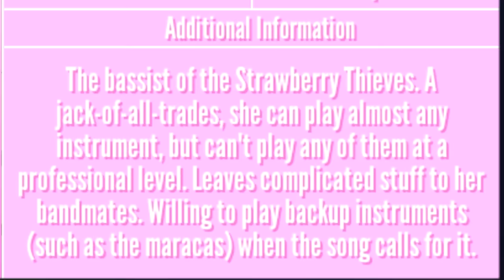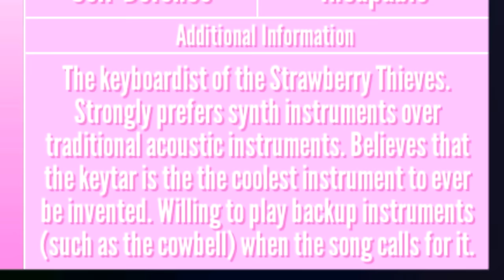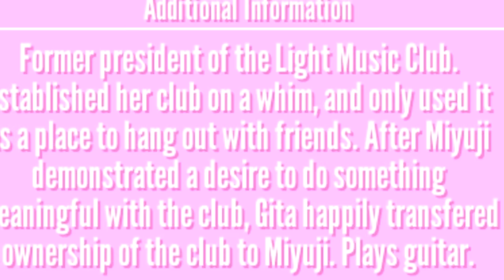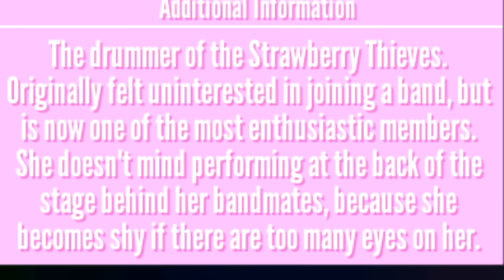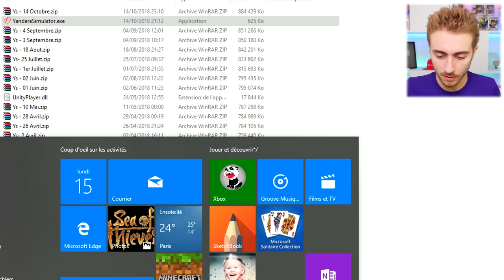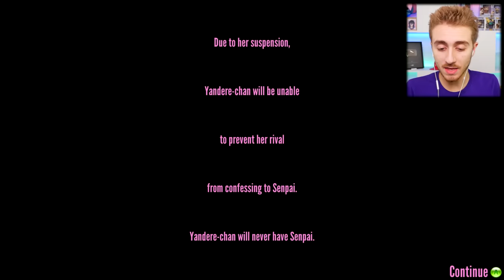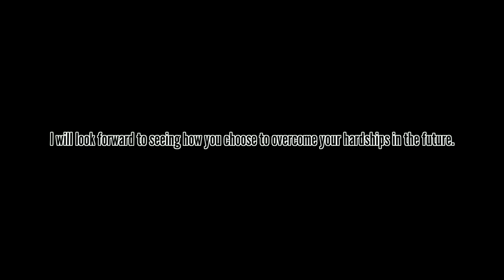AYANO VA ENFIN CHEZ LA CPE !! ( + CLUB DE MUSIQUE ) - Yandere Simulator ♥️ ( Mise a jour )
Voici ENFIN une nouvelle vidéo sur Yandere simulator ! :D
Yandere simulator mise a jour ( maj ) français ( fr )

SORA
BP109
77706 Marne la vallée Cedex 4